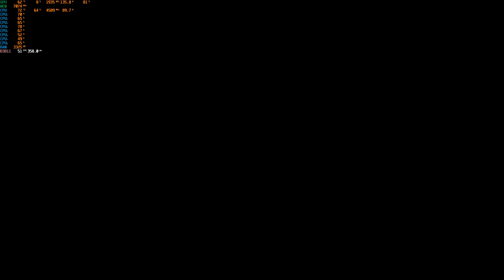Elite Dangerous | RIDE TO HUTTON | ODYSSEY | 12/10/2022 | i7-4790K | RTX 3060 Ti | 32 GB RAM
Sit back and relax for 1 hour and 35 mins of Elite Dangerous in Odyssey mode on a run to Hutton Terminal.  Hutton Orbital is an Outpost located in the Alpha Centauri system. It orbits Eden, which orbits the star Proxima Centauri.

Hutton Orbital is notorious for being extremely far from the system's hyperspace jump arrival point at Alpha Centauri A. The distance is 6,784,404 ls, or 0.22 ly. It takes about an hour and a half at full throttle to get to Hutton Orbital from the arrival point.

Hutton Orbital is the home of two rare commodities: Centauri Mega Gin and The Hutton Mug.

FOR THE MUG GUYS! FOR THE MUG!